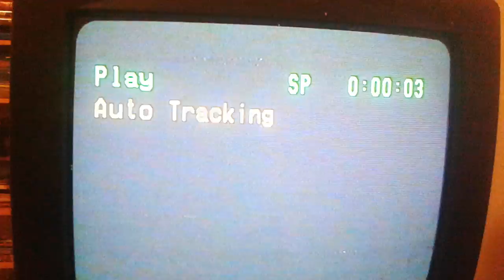Opening to Aladdin 1993 vhs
1. Green FBI Warning
2. The Lion King Trailer
3. Pinocchio preview
4. Feature Presentation logo
5. 1992 Walt Disney Classics logo
6. 1990 Walt Disney Pictures logo